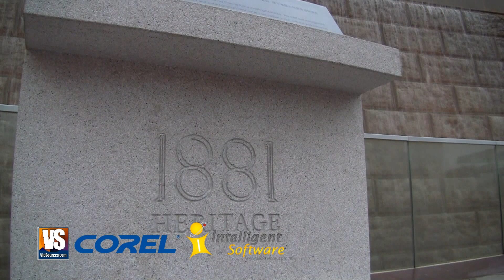2010-Mar-9 香港記錄 尖沙咀舊水警總部 "大樹未被颱風吹到之前" 1881 Heritage "Former" Marine Police Headquarter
1881 Heritage (Old Marine Police Headquarters)